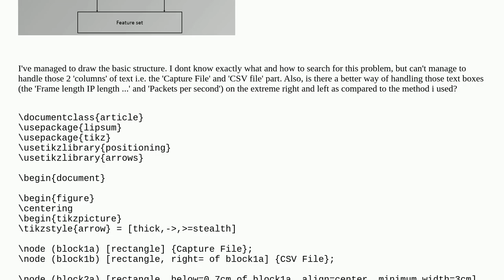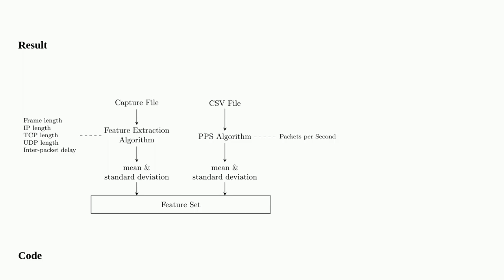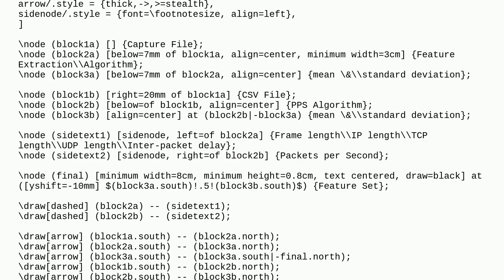How to create parallel coloumns of text in tikz?10d2feec 3fa7 4299 98fb aa2562665dc0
How to create parallel coloumns of text in tikz?

A special thanks goes out to the community

  tikz-pgf